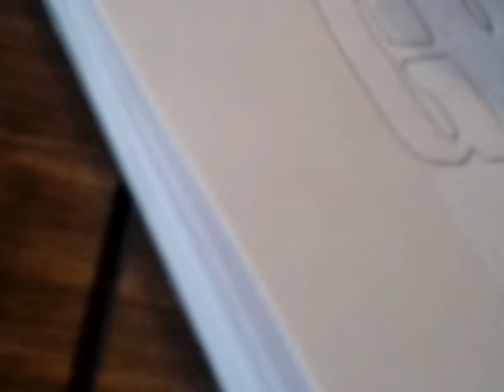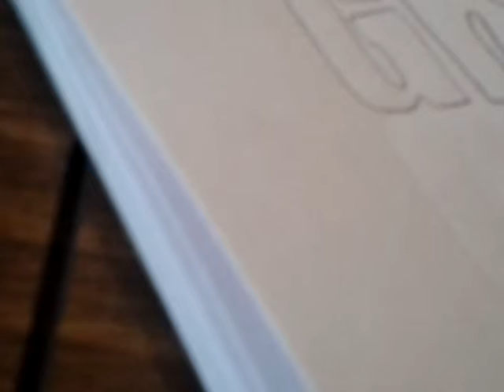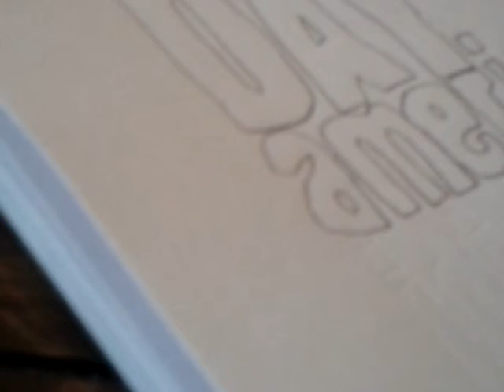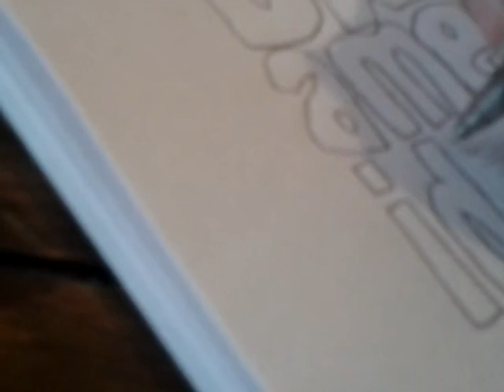Drawing the green day logo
Here is a video showing you how to draw the green day logo